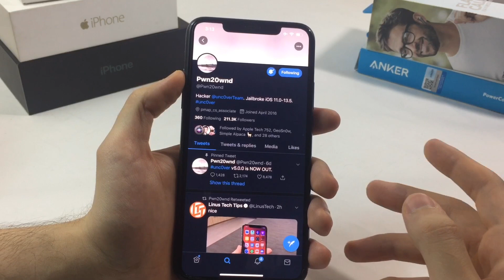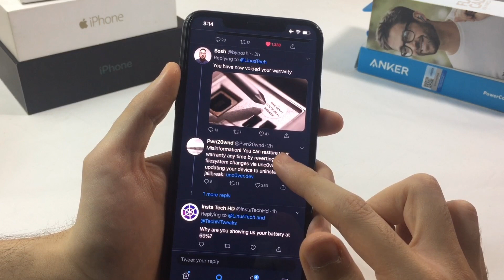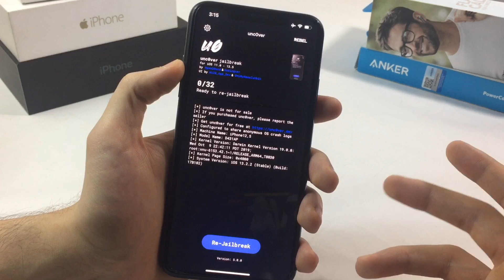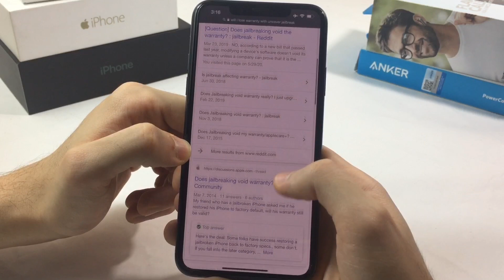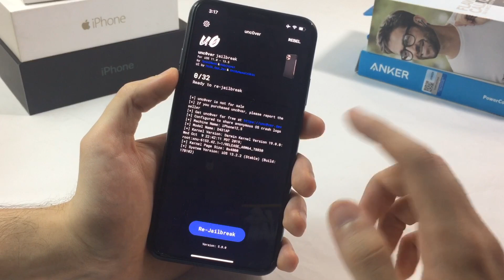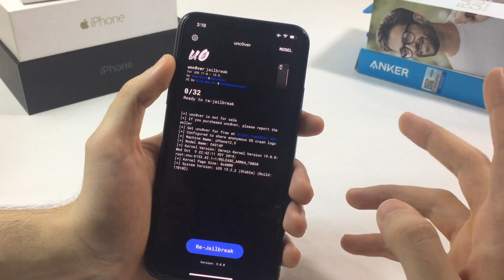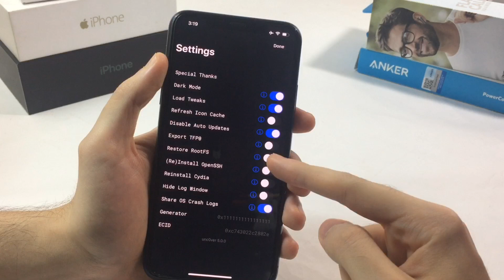Does Jailbreak Void Your Warranty ?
How to jailbreak iOS 13-13.5 (Full Tutorial)